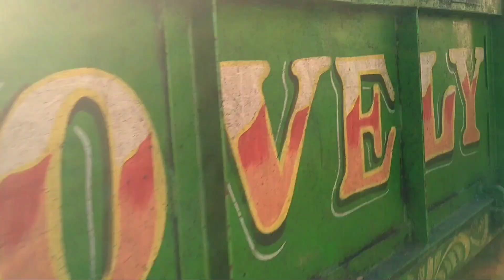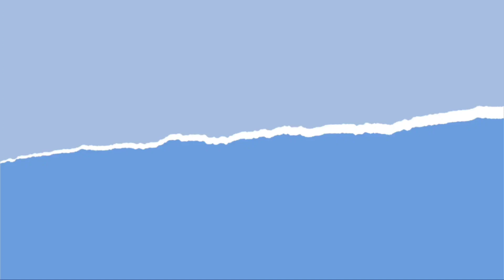GANESH PUJA VISARJAN PURIKIA 2022 \\ GANESH PUJA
Purikia Ganesh puja 🥰🥰🥰🥰🥰🥰🥰🥰🥰🥰🥰🥰🥰🥰🥰🥰🥰🥰🥰🥰🥰🥰🥰🥰🥰🥰🥰🥰🥰🥰 ୨୦୨୨❤️❤️❤️❤️❤️❤️❤️❤️❤️❤️❤️❤️❤️❤️❤️❤️❤️❤️❤️❤️❤️❤️❤️❤️❤️❤️❤️❤️❤️❤️❤️❤️❤️❤️❤️❤️❤️❤️❤️❤️❤️❤️❤️❤️❤️❤️❤️❤️❤️❤️❤️❤️❤️❤️❤️❤️❤️❤️❤️❤️❤️❤️❤️❤️❤️💃💃💃💃💃💃💃💃💃💃💃💃💃💃💃💃💃💃💃💃DJ🕺🕺🕺🕺🕺🕺🕺🕺🕺🕺🕺🕺🕺🕺🕺🕺🕺🕺🕺🕺🕺🕺🕺🕺🕺🕺🕺🕺🕺🕺🕺🕺🕺🕺🕺🕺🕺🕺🕺🕺🕺🕺🕺🕺🕺🕺🕺🕺🕺🕺🕺🕺🕺🕺🕺🕺🕺🕺🕺🕺🕺🕺🕺🕺🕺🕺🕺🕺🕺🕺🕺🕺🕺🕺🕺🕺🕺🕺🕺🕺🕺🕺🕺🕺🕺🕺🕺🕺🕺🕺🕺🕺🕺🕺🕺🕺🕺🕺🕺🕺🕺🕺🕺🕺🕺🕺🕺🕺🕺🕺🕺🕺🕺🕺🕺🕺🕺👌👌👌👌👌👌👌👌👌👌👌👌👌👌👌👌👌👌👌👌👌👌👌👌👌👌👌👌👌👌👌👌👌👌👌👌👌👌👌